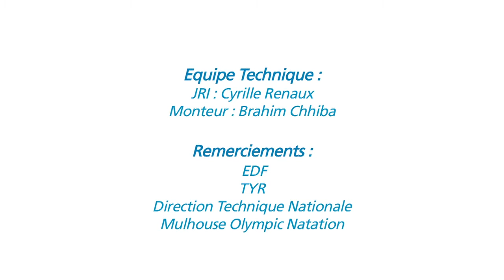OBJECTIF TOKYO #1: A la recherche de la performance (avec Frédérick Bousquet)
Retour en images sur le premier stage "Objectif Tokyo" qui s'est déroulé à Mulhouse. Ce premier épisode vous fait découvrir les entraînements des futurs champions de la natation française qui ont tous le même rêve : participer aux Jeux olympiques 2020 à Tokyo. Ils ont eu la chance de recevoir les conseils d'entraîneurs de haut niveau et du nageur Frédérick Bousquet.